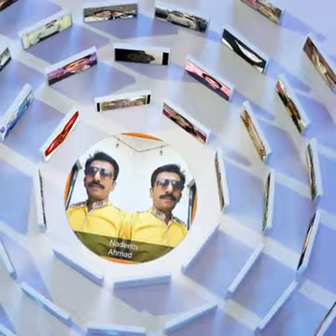NADEEM AHMAD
Marviral.com